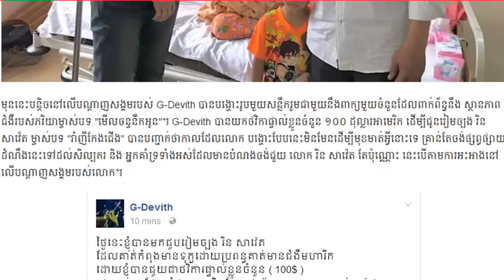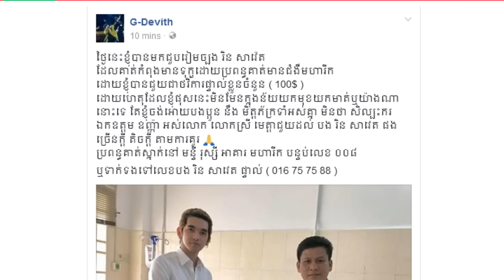G-Devith,យក​ថវិកា​ផ្ទាល់​ខ្លួន​ជួយ​រៀម​ច្បង រិន សាវ៉េត, Khmer News Today, Mr. SC Channel,